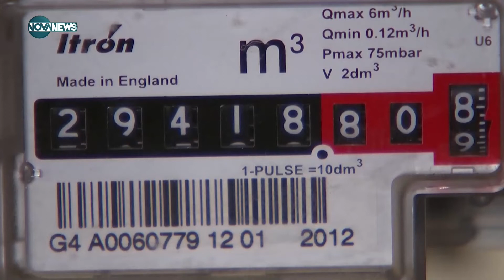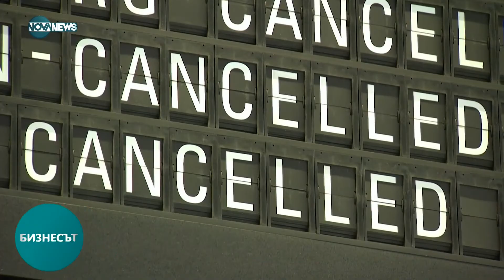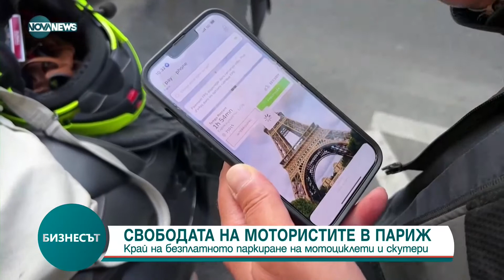Бизнесът (02.09.2022)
кръгъл час.